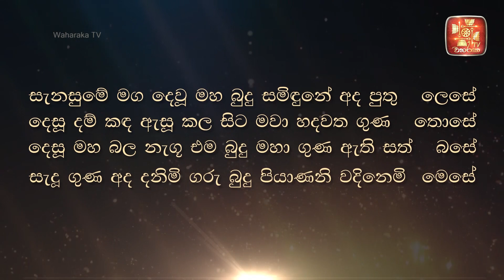කාලයක් ධාතූන් වහන්සේලා වන්දනා කර අත්හරින්නේනම් බාධා පැමිණේවිද ?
වහරක TV සජීවී විකාශය  සෑම දිනකම
අන්තර්ජාලය ඔස්සේ විකාශය කරනු ලබයි.